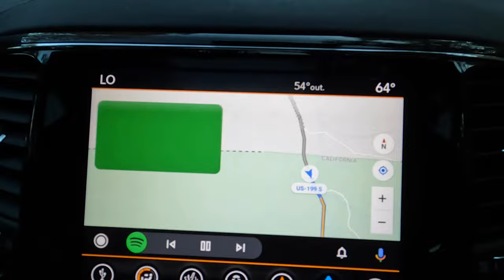Seattle to California Road Trip to Redwood National Park - Episode 1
Episode 1 of our Seattle to California road trip vlog -- the first long trip with our 5-month-old baby. Join us as we go from Washington to Oregon to California in 2 days, ending up at our first stop, Redwood National Park.

Episode 8 - Asilomar Beach Run - COMING SOON